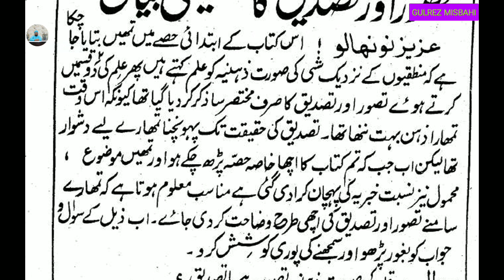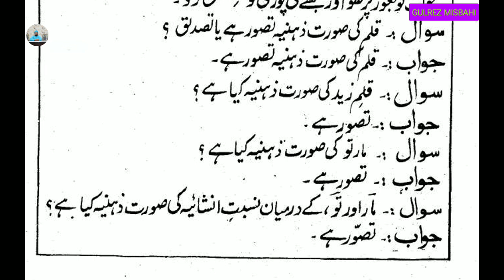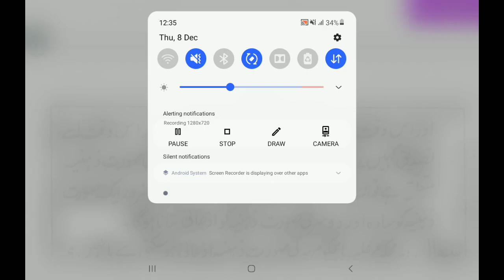Jawaherul Mantiq (جواھر المنطق تصور اور تصدیق کا تفصیلی بیان سبق 36)Lesson 36..By Gulrez Misbahi.